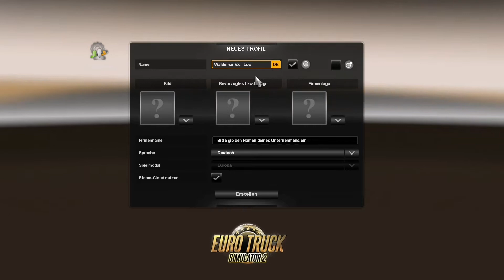#01🚛Euro Truck Simulator 2 Let s Play - Trucker Waldemar meldet sich zum Dienst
Headset alt/neu